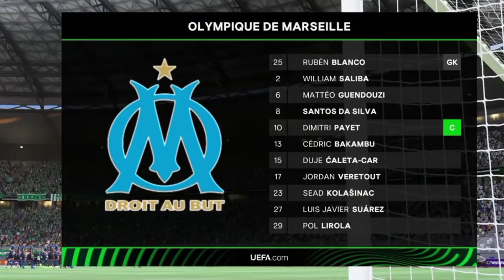OLYMPIQUE MARSEILLE-REAL BETIS E-Konferencia Liga döntő